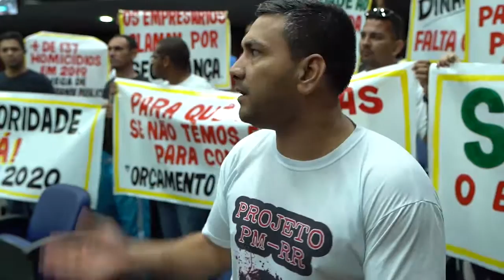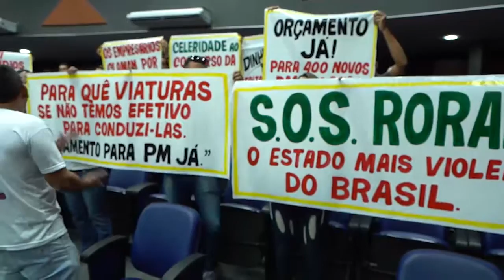DEPUTADOS APROVAM PROJETO DE LEI QUE CRIA O FUNDO ESTADUAL DE SEGURANÇA PÚBLICA DE RORAIMA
Foi aprovado, por unanimidade, o projeto que cria o Fundo Estadual de Segurança Pública.